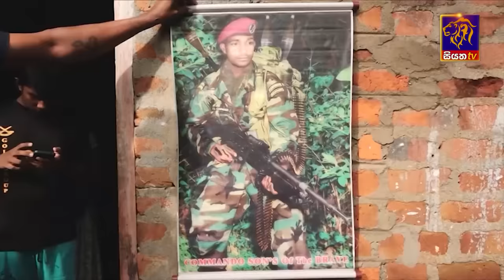Siyatha News | 06.00 AM | 25 - 05 - 2024